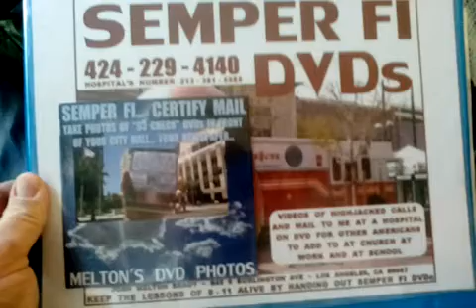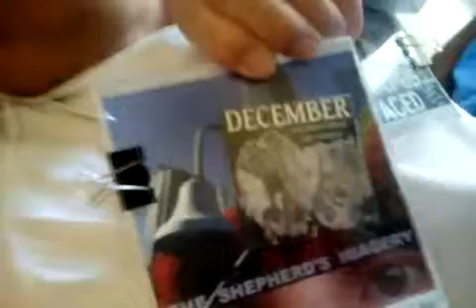MATTHEW BELIEVES IN TRUTH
BE SURE TO ADD YOUR OWN THOUGHTS IDEAS AND VISION ABOUT THE CHRIST COMPLEX OR ANYTHING ELSE